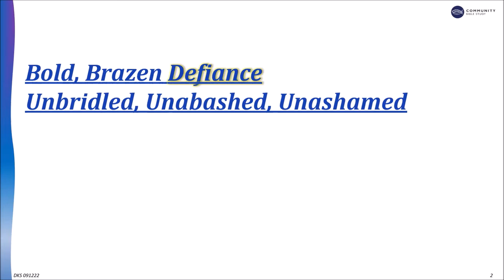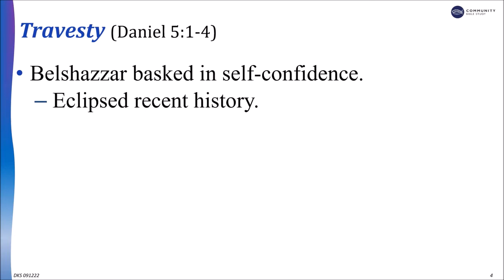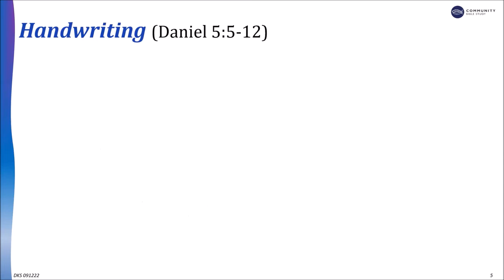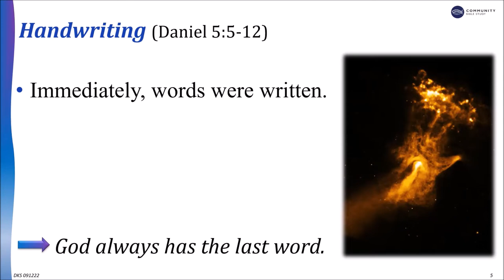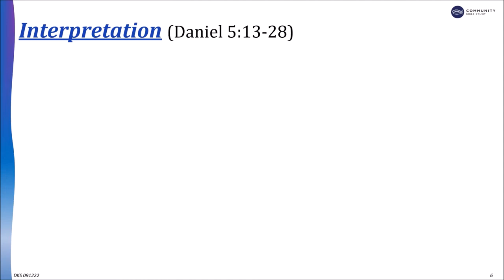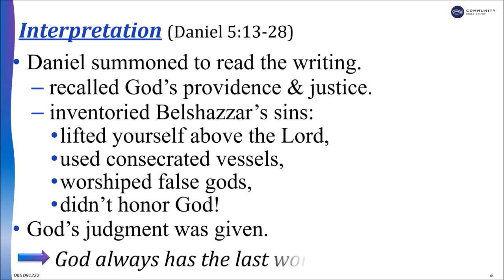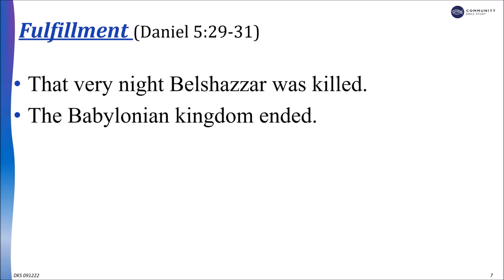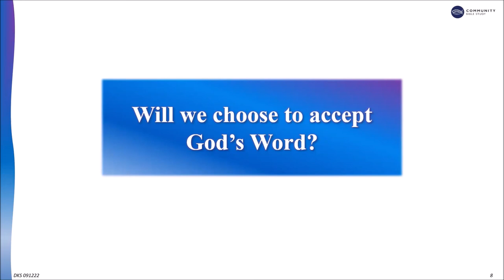Daniel 5, "Defiance" Lesson 7 Lecture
Lesson 7: Daniel 5, "Defiance"